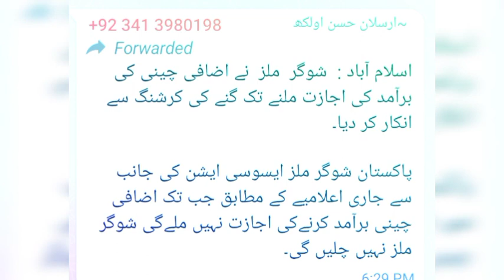Today Final News sugarcane new price in Punjab || new rate sugarcane in pakisatn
new season sugarcane rates
new rates of sugarcane in pakistan
sugarcane new rates
sugarcane rates in 2022
sugarcane new rates 2023
sugarcane rates
sugarcane new rates in pakistan 2022
new rates of sugarcane in pakistan 2022
sugarcane new rates from sugarcane mills
sugarcane rates new
sugarcane new price 2023
latest sugarcane rates
sugarcane rates in punjab
sugarcane rate
today sugarcane new rate 2023 update
sugarcane latest rates